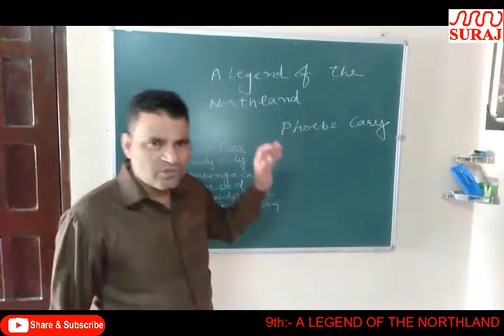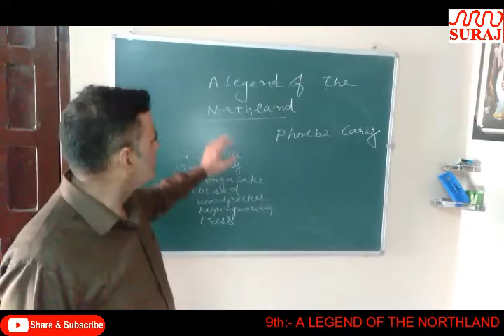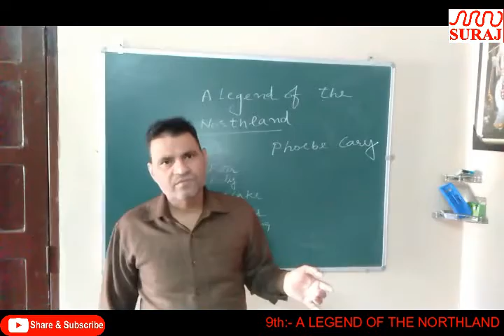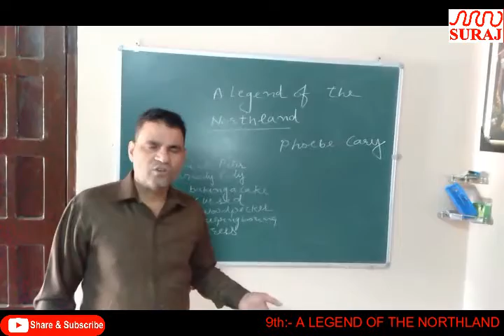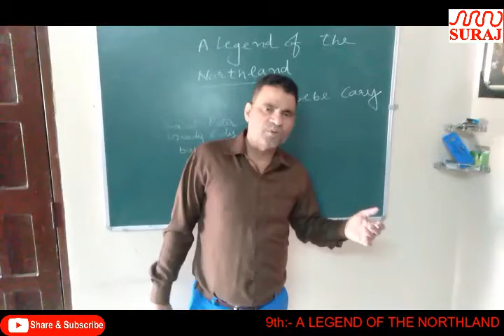SURAJ SCHOOL lClass 9th English, A LEGEND OF THE NORTHLAND l SURAJ EDUCATION GROUP